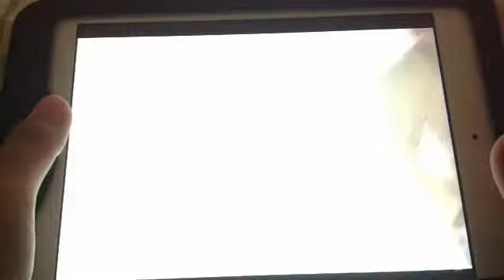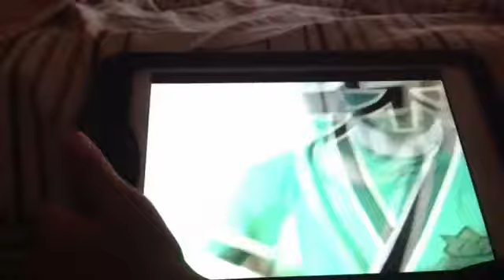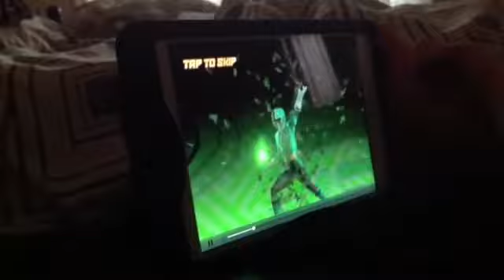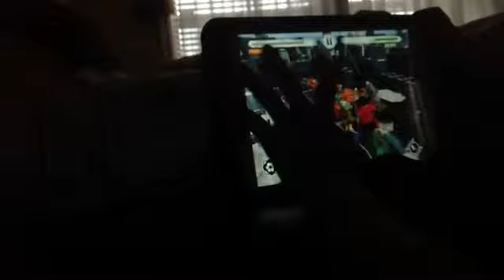Power Rangers Samurai App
Power Rangers game app for iphone & iPad